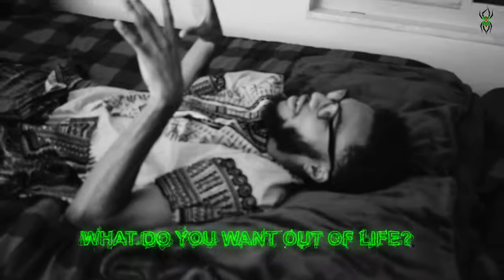Waasi Thoughts Part 1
Just my thoughts and a little insight of who I am.